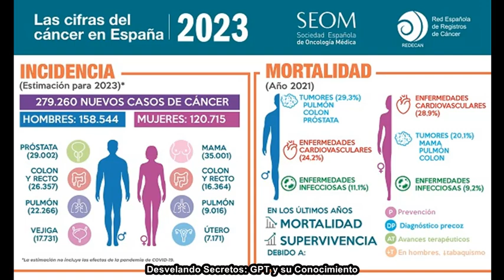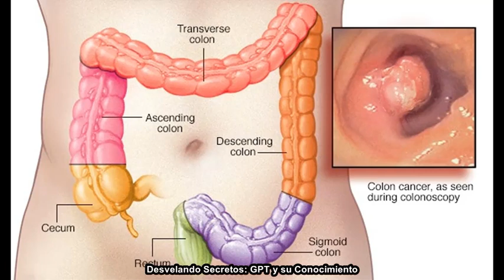🔬🧬 Cáncer: Logran Entrenar Bacterias para Detectar el Cáncer de Colon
"En el último avance científico, investigadores han entrenado bacterias para detectar el cáncer de colon de manera temprana. Sumérgete con nosotros en este fascinante descubrimiento y descubre cómo estas pequeñas criaturas podrían revolucionar el diagnóstico de una de las enfermedades más mortales. BacteriasDetectivas LuchaContraElCáncer InnovaciónMédica DesvelandoSecretos"